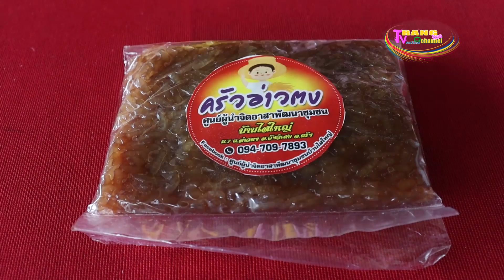เครือข่ายศูนย์ผู้นำจิตอาสาพัฒนาชุมชน บ้านไสใหญ่ หมู่ที่ 7 ตำบลอ่าวตง อำเภอวังวิเศษ จังหวัดตรัง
จากความสำเร็จที่ยิ่งใหญ่ศูนย์ผู้นำจิตอาสาพัฒนาชุมชนบ้านไสใหญ่  เป็นสถานที่ สำหรับพัฒนาทักษะผู้นำ การฝึกอบรมอาชีพ ฐานการเรียนรู้ต่างๆ และวิทยากรประจำฐาน พื้นที่โคก หนอง นา